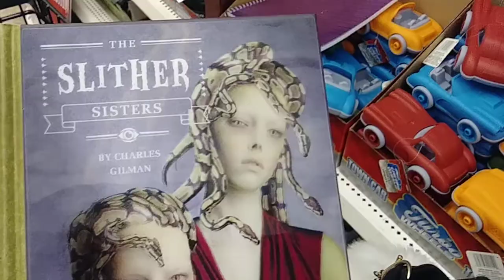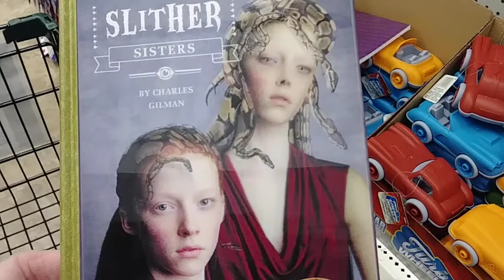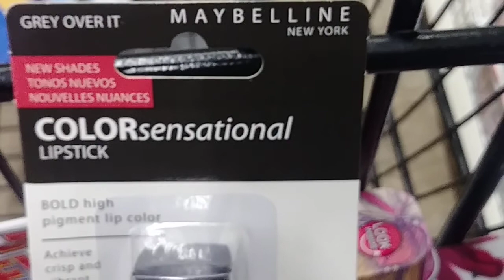Come with me to Dollar Tree ASMR Shopping NO Talking Hard Candy Makeup Halloween & Fall